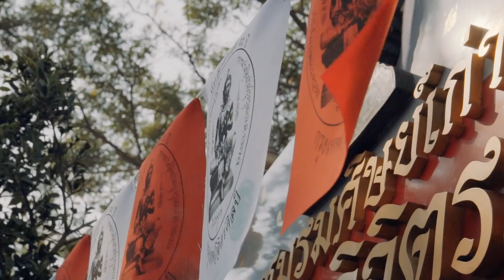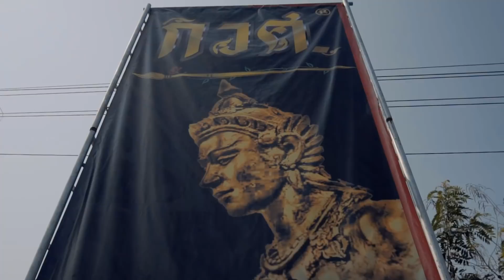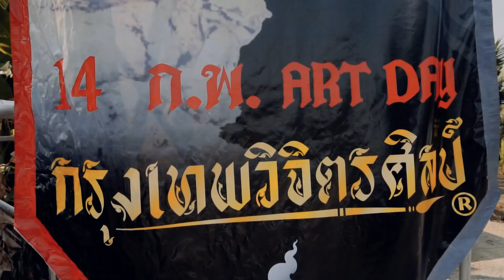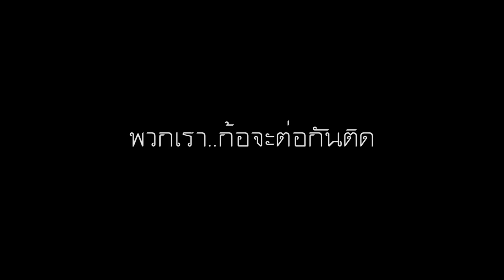14 กุมภา กรุงเทพวิจิตรศิลป์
✪Shot on the Sony a6500 + Sony 16-50
✪Shot on the DJI mavic pro
✪Shot on the Zhiyun Crane
✪Edited: premiere pro cc 2017

► AMAZON US
► Sony a6300
► Sony 16-50 Kit Lens
► Sony 18-105 G
► DJI mavic pro
► Zhiyun Crane Gimbal

AMAZON - smarturl.it/NeedYouAmazon
BEATPORT- smarturl.it/NeedYouBeatport